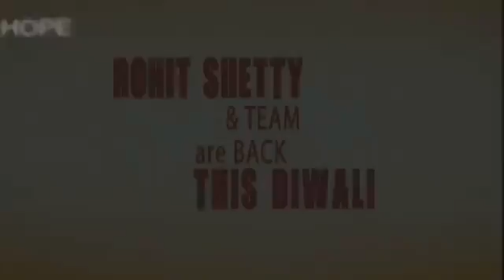GOLMAAL 4 Trailer 2017 Ajay Devgn, Parineeti Chopra, Rohit shetty Diwali 2017 YouTube